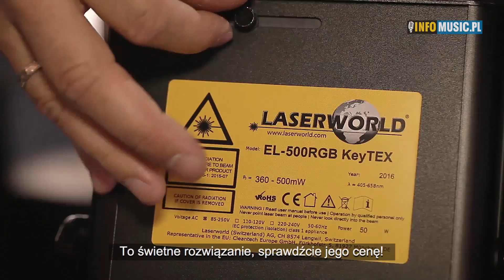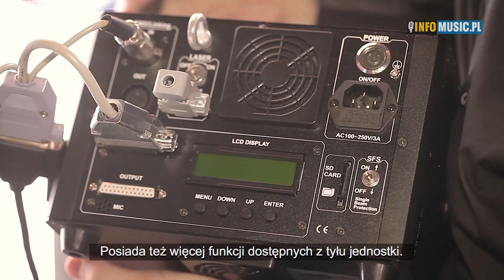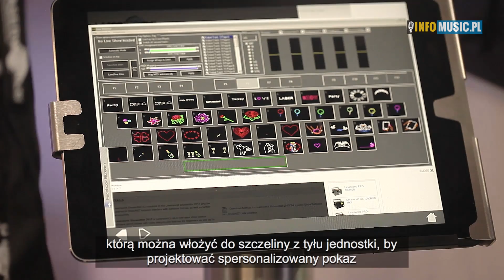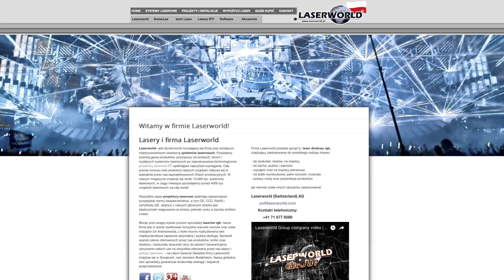Laserworld - Najnowsze produkty dla oświetlenia (polskie napisy) - HD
Tegoroczne nowości marki Laserworld, wiodącej na rynku oświetlenia laserowego, to kompaktowy system EL-500RGB KeyTEX do projekcji tekstów i grafik z własną klawiaturą oraz CS-1000RGB MkII - najlepiej sprzedający się produkt Laserworld w nowej odsłoni.

Nie zabrakło również multiefektowych, profesjonalnych laserów PRO800RGB i PRO1600RGB prezentowanych wraz z darmową wersją popularnego oprogramowania Laserworld Showeditor.